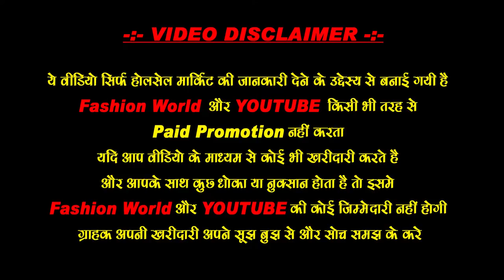सबसे सस्ते बेल्ट पर्स Belt Purse Wholesale Market Delhi Sadar Bazar - Leather Belts & Purses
Belt Purse Wholesale Market Delhi Sadar Bazar | Leather Belt ,Men's Wallet

Title: सबसे सस्ते बेल्ट ,पर्स | Belt Purse Wholesale Market Delhi Sadar Bazar| Leather Belt & Wallet

Shop Name - Vicky Enterprises

Address: 133/2, First Floor , Jawahar Market, Daak khaney wali gali, Sadar Bazar Delhi -110006